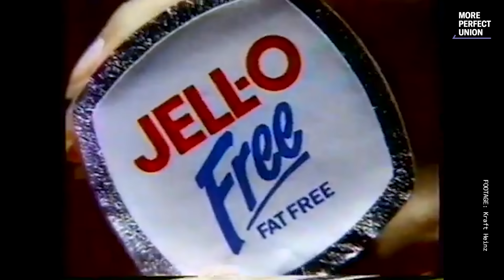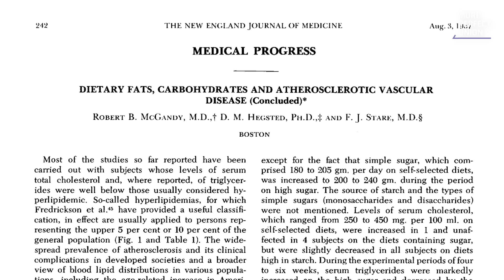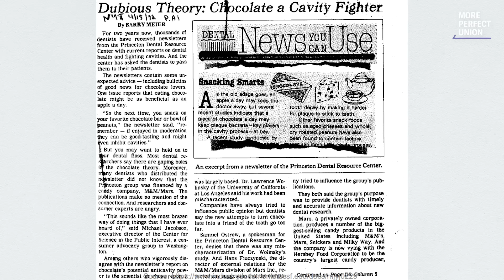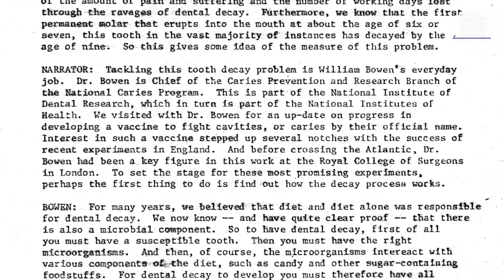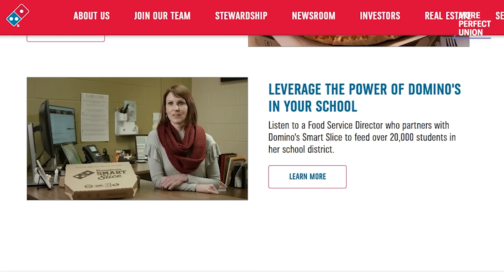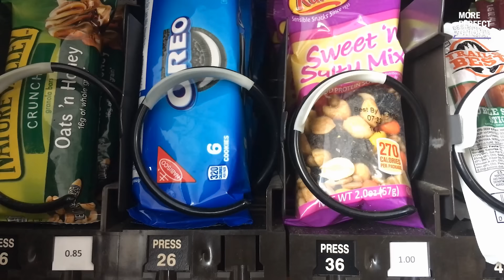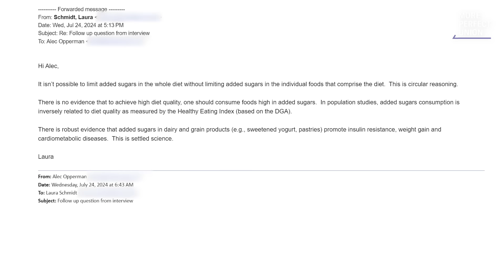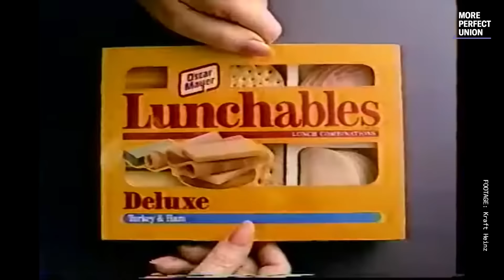What Big Sugar Doesn't Want You To Know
Your sweet tooth is the result of a 50-year media and lobbying campaign by the Sugar Association. They paid off scientists to publish articles pinning the blame for heart disease on fat and cholesterol. Now they’re fighting rules that would make school lunches healthier.

Correction:
1:03 Footage Credit: Shutterstock via Chiarascura
More Perfect Union’s mission is to build power for working people. Here’s what that means:

We report on the real struggles and challenges of the working class from a working-class perspective, and we attempt to connect those problems to potential solutions.

We report on the abuses and wrongdoing of corporate power, and we seek to hold accountable the ultra-rich who have too much power over America’s political and economic systems.